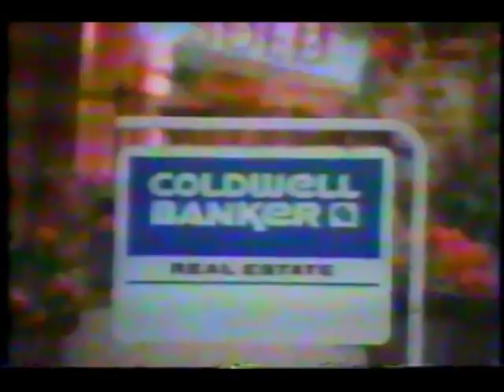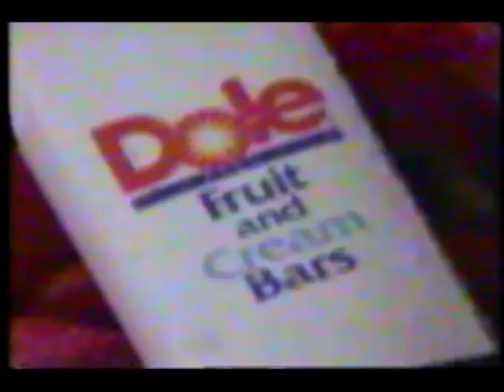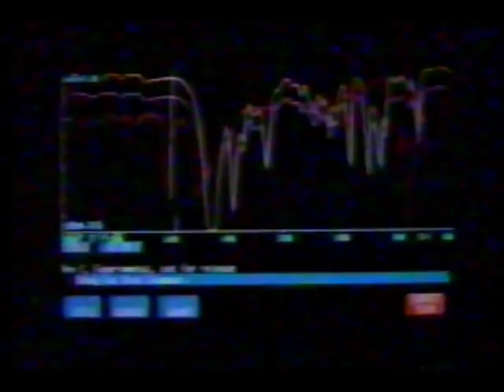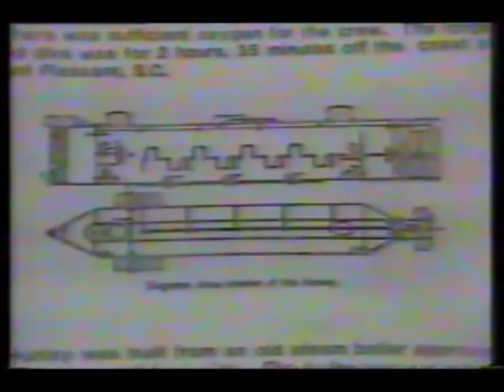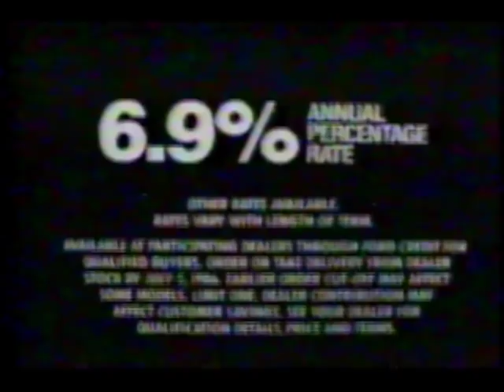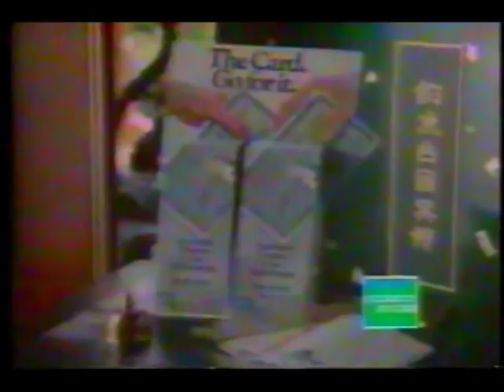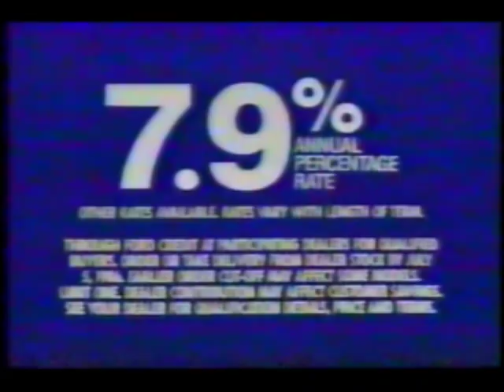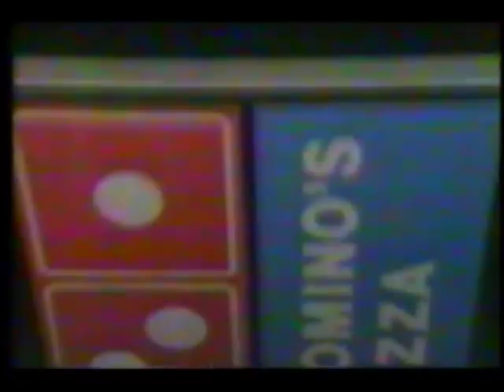May 11, 1986 commercials (Vol. 2)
Taken from the sixth and final installment of North and South: Book II.

2. North and South: Book II, part six intro
4. Ford
5. Coldwell Banker
6. McDonald's
7. MasterCard
8. Another Ford
9. Convicted
10. North and South: Book II mid-commercial bumper
11. Moonlighting/The Joe Piscopo New Jersey Special promos
12. Piggly Wiggly
13. North and South: Book II commercial return bumper
14. Ford Aerostar
15. America's Dairy Farmers/American Dairy Association
16. Dole Fruit and Cream Bars
17. Phillips 66
18. Dynasty/Arthur Hailey's Hotel promos
19. ABC/WCBD 1985-86 silent ID
20. Another North and South: Book II commercial return bumper
21. American Dairy Association- Milk's got more!
22. Ford Taurus
23. Another North and South: Book II mid-commercial bumper
24. ABC News Brief
25. Anheuser-Busch, Inc.
26. ABC News Brief (continued)
27. WCBD Lowcountry Legends: Charleston Harbor in the Civil War
28. Benson syndicated promo bumper
29. Yet another North and South: Book II commercial return bumper
30. Brief clip from movie with WCBD station ID
31. Another North and South commercial bumper
32. Ford Escort EXP
33. U.S. Navy
34. Pizza Hut
35. ITT
36. Still another North and South: Book II commercial return bumper
37. Wendy's featuring Disney's Gummi Bears Kids Meal
38. ERA real estate
39. Ford Tempo
40. American Express
41. Yet another North and South: Book II mid-commercial bumper
42. The Brotherhood Of Justice promo
43. The Right Stuff
44. WCBD Eyewitness News Brief
45. Budget Car Sales
46. Another Piggly Wiggly
47. WCBD-TV 2 Charleston, SC ID
48. Yet another North and South commercial bumper
49. Ford Bronco II
50. Kit Kat
51. Burger King
52. Honda Helix motorscooter
53. Poltergeist short promo
54. North and South: Book II final commercial return bumper
55. California Cooler
56. Domino's Pizza